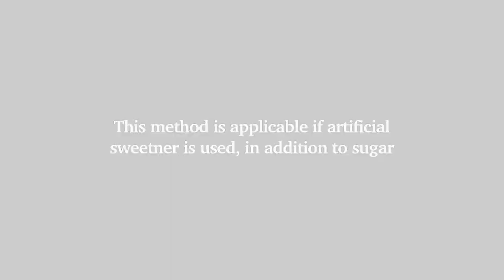Is you sugar adulterated with Urea?